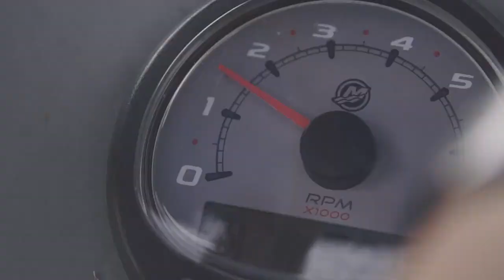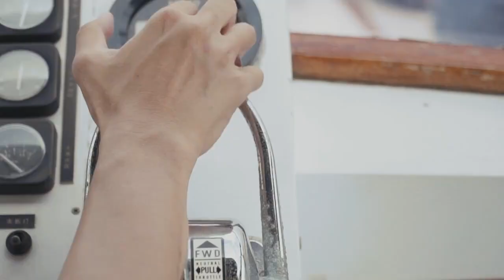Hong Kong Sea Cadet Corps Promotion Video